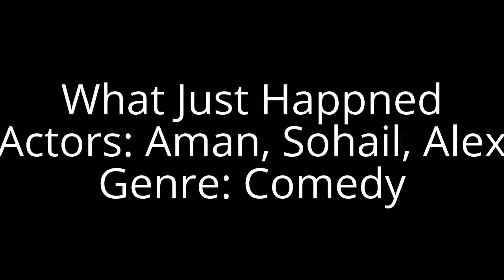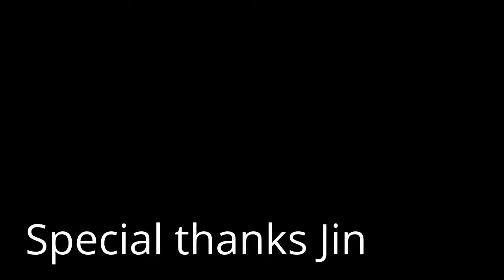sohail aman and alex's movie fail